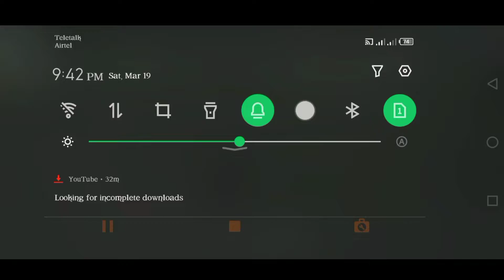Top 05 New Amazing Trick In Garena Free Fire । Next Update In Free Fire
✌️🇧🇩 SUPPOET BD YOUTUBER🇧🇩✌️

My Name :  SHAKIB
Game ID Name : ᵍᵐʳ᭄SAKIB༒YT
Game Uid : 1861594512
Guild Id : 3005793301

© Copyright: We Allow Anyone To Make Reaction Videos But The Video Must Remain Branded Itz MaXtaN ( With OurChannel Link) In The Description Box.